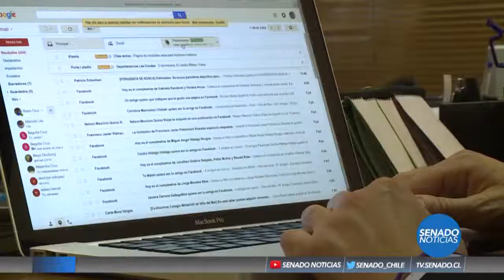Senado Noticias - Nota Destacada - Ley Antiterrorista